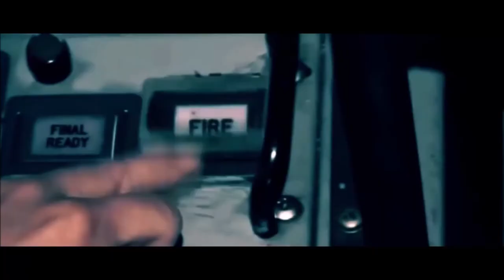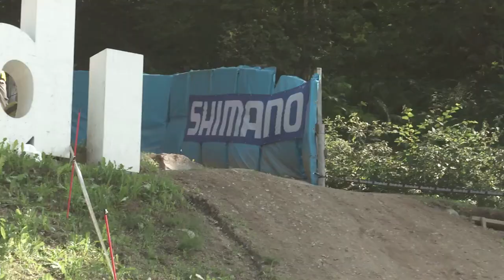FRESH PSY by Paul Fry - JUL2K20 | MUSIC VIDEO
1) Neelix feat. Caroline Harrison - Makeup (Blazy Remix)
2) Ilai - Tale of Trance (Kalki Remix)
3) Kalki - Aura
4) Liquid Soul Vs Off Limits - Glow And Grow (Original Mix)
5) Armin van Buuren vs. Tempo Giusto - Mr. Navigator (Berg & Hi Profile Extended Remix)
6) Abraxis x Seven Lions x Dimibo - Half Of It (Original Mix)
7) Formula None - From Within (Original Mix)
8) Kaimo K, Trance Classics, Susanne Teutenberg - Take Me Away (Extended Mix)
9) Simon Patterson - Kick Bass Acid Loud (Extended Mix)
10) Mind Frequency - Become Stronger (Original Mix)
11) Stryker, Arkadia - Dance to My Beat